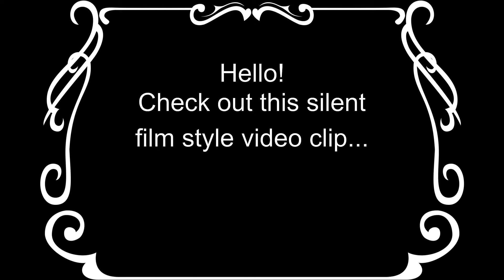На карантинеvpj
Music creating at home. The artist: Eugene Plotnikov and operator:Jelena Fuks